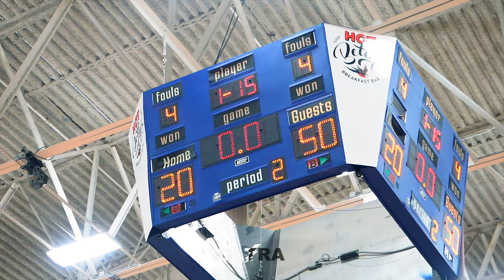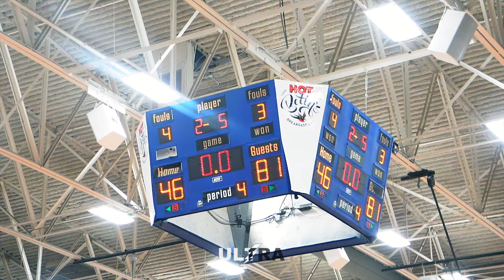Grayson 1st REGION GAME WAS A BLOWOUT!! | GRAYSON VS PARKVIEW FULL GAME HIGHLIGHTS